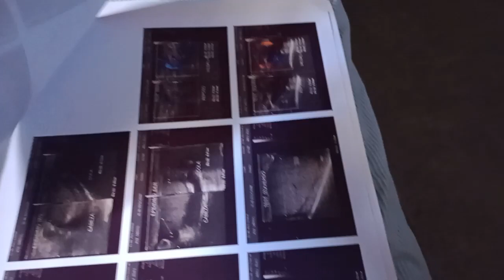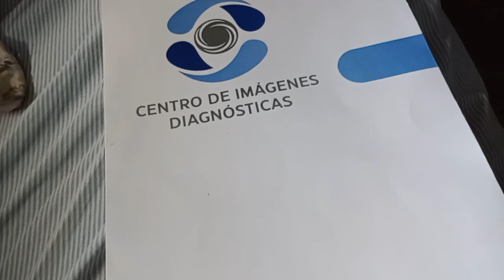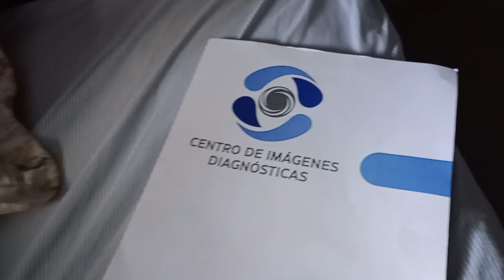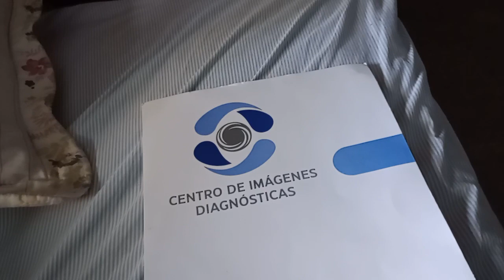🚨Aracely Se Siente Muy Triste Y Mal😭💔Ver a José Sigue Muy mal Esto Está Pasando😥🥹